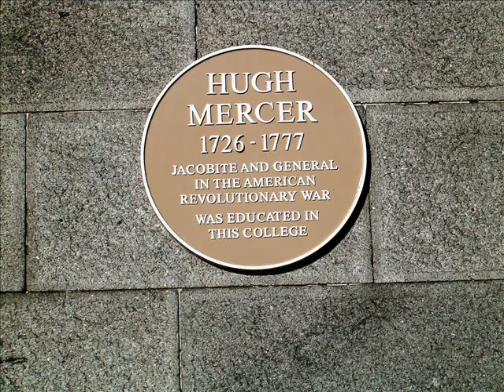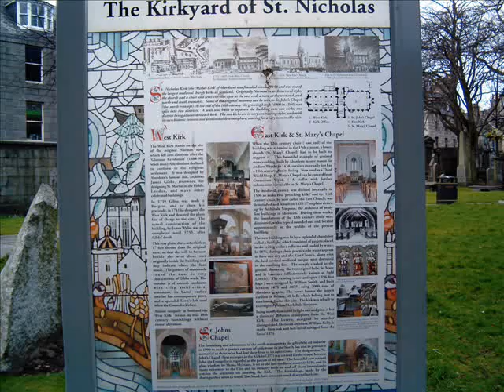02 Aberdeen miasto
ku pamieci